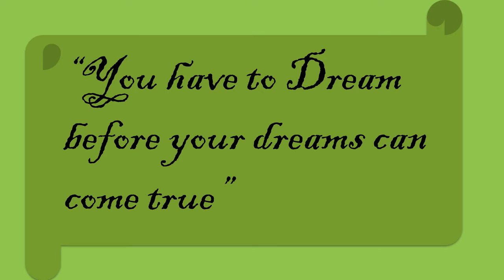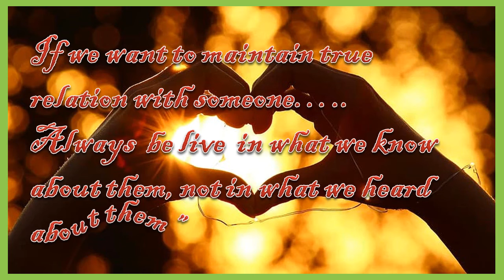Quotes of the day/Good Morning/Precious Words in English/Golden Words/Nice Collection of Eng Quotes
Words are pale shadows of forgotten names. As names have power, Words have power. Words can light fires in the minds of men; Words can wring tears from the hardest hearts.”